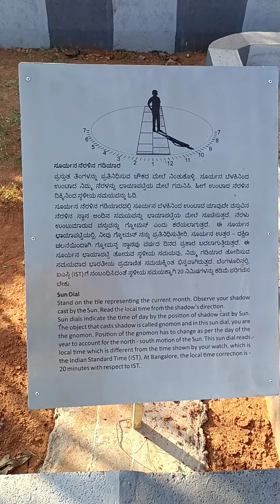Sun dial...what's the time?